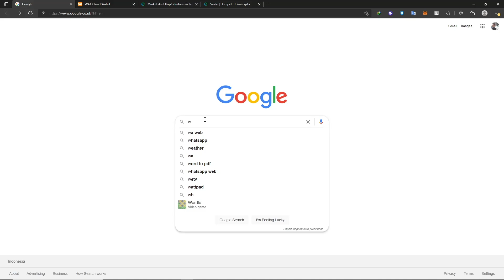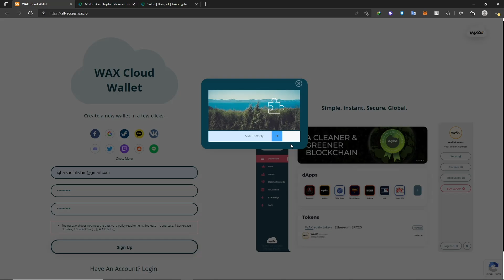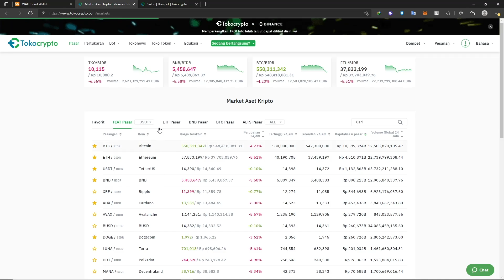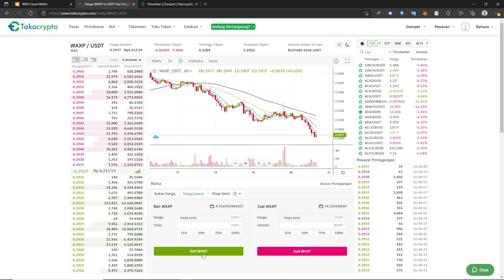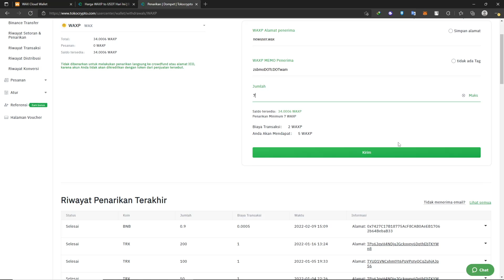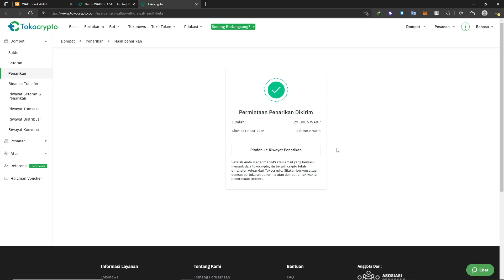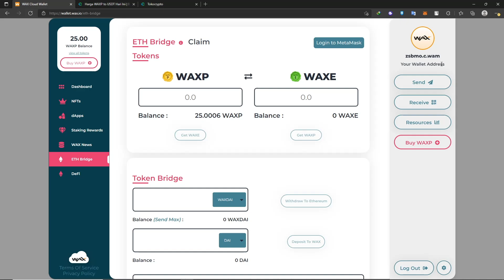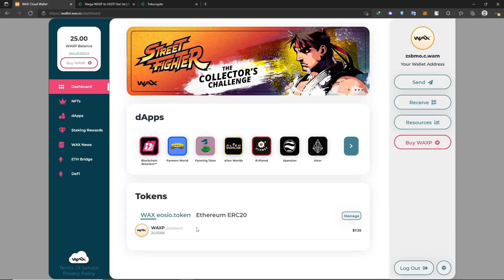Tutorial Lengkap Membuat Wallet WAX & Deposit Token WAXP Dari Tokocrypto